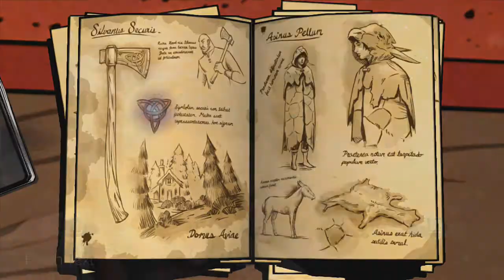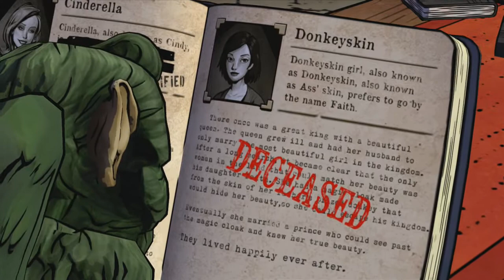The Wolf Among Us: Episode 1 "Faith" Commentary part (3/8) Mirror Mirror